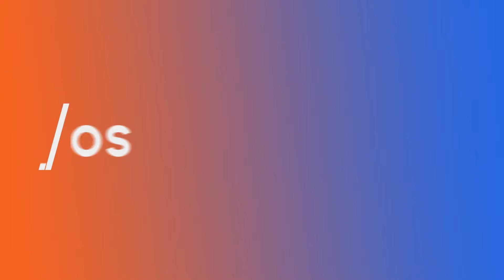Panel de conversaicón - Primera edición radioanálisis 15-05-2024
- El abogado, subdirector de Faro UDD y profesor de Regulación Económica de la misma casa de estudios, John Henríquez
- La abogada y presidenta de Fundación Nodo XXI, Camila Miranda